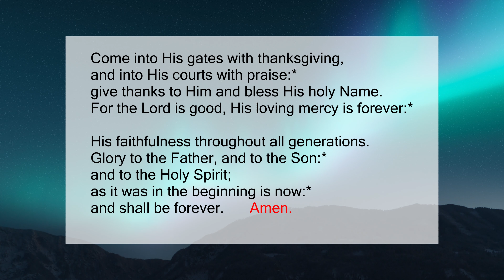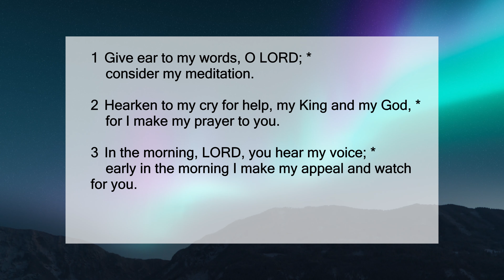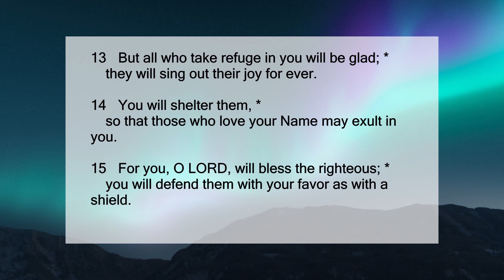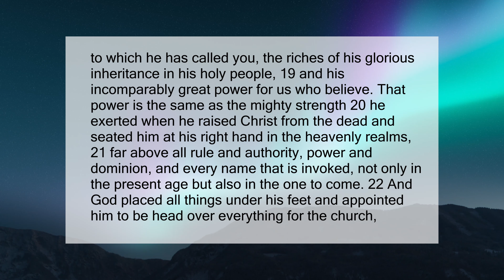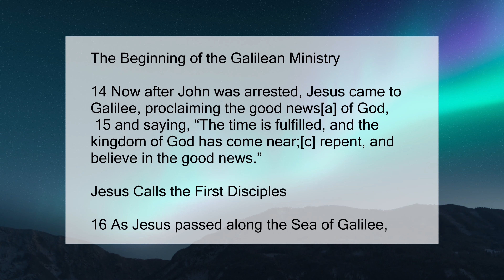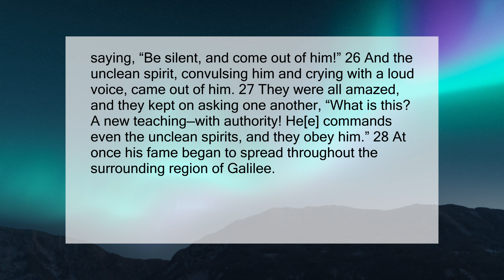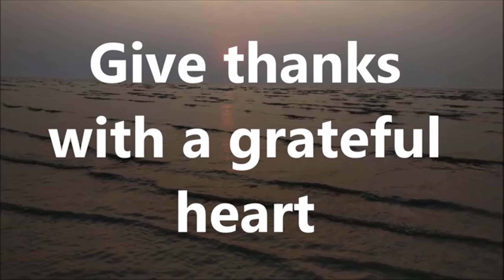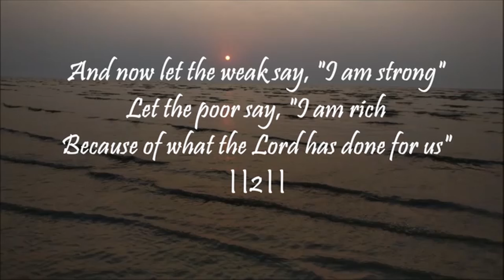Morning Prayer - Tuesday 12th January 2021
The Morning Prayer for Tuesday 12th January, 2021 hosted by Marc Haynes, Lay Minister at St. Mary's Parish Anglican Parish in the Diocese of Trinidad and Tobago.

Special mentions:

Videography: Christian Wright of CW Productions

Readings: Ms. Latoya Webster